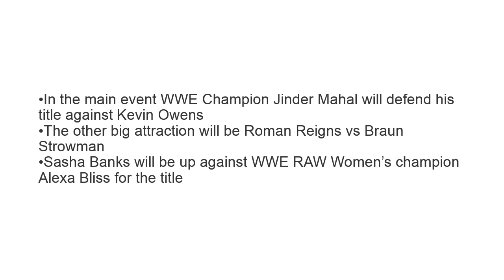WWE India tour: Full Match card for December 8 & 9; Jinder Mahal to defend title against Kevin Owens